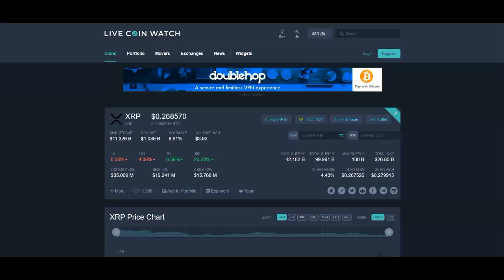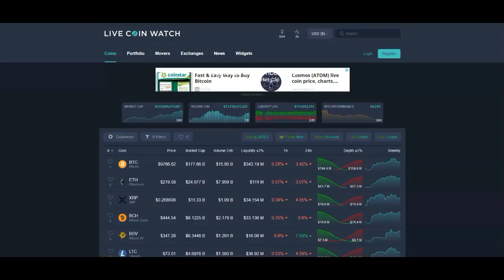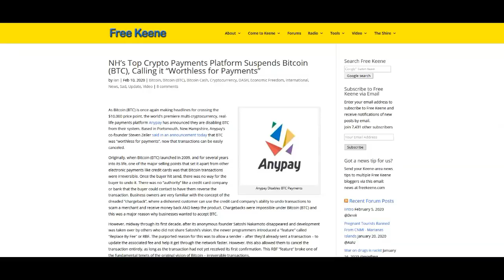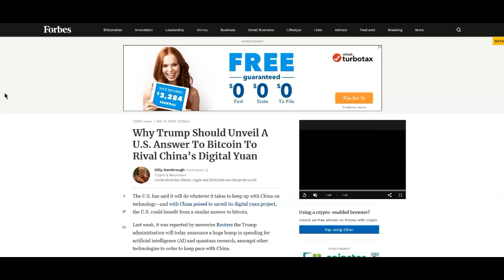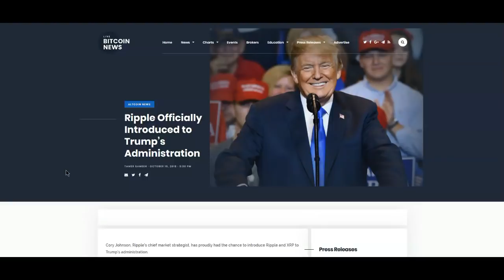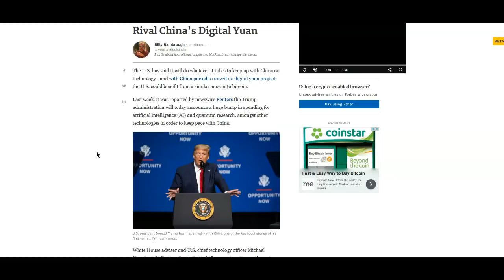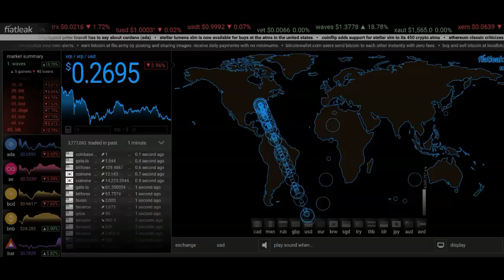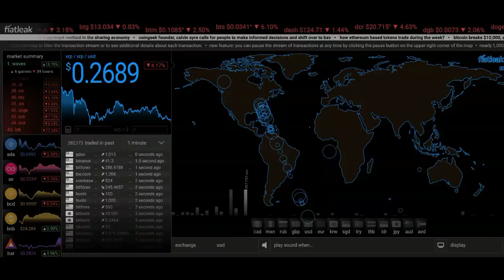Ripple XRP: Will Trump Mention XRP? Will Ripple Abandon XRP?